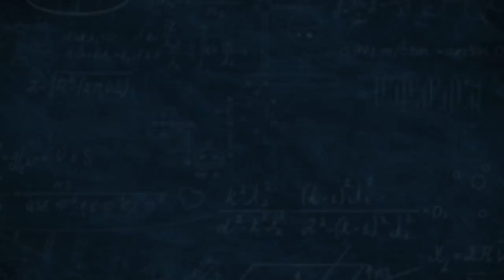DEBATE: The Argument for God From Reason • Cosmic Skeptic vs Max Baker-Hytch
VIDEO NOTES

The argument from reason was popularised by C.S. Lewis, but has a number of specific variations. Max Baker-Hytch is a tutor in philosophy at Wycliffe Hall, Oxford University, and challenges me in this episode of 'Unbelievable?' to respond to his version of the argument.

'Unbelievable?' is a show on Premier Christian Radio, hosted by my friend Justin Brierly, which brings together Christians and non-Christians for debate and discussion.

LINKS

CONNECT

Or send me something:

Alex O'Connor
OXFORD
OX4 9LL
ENGLAND